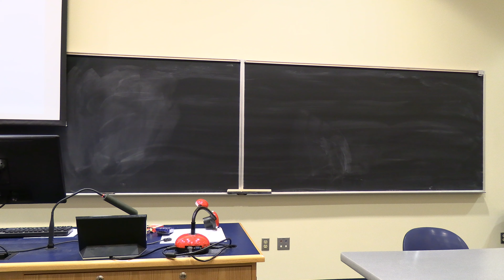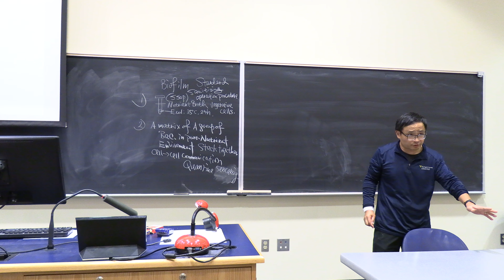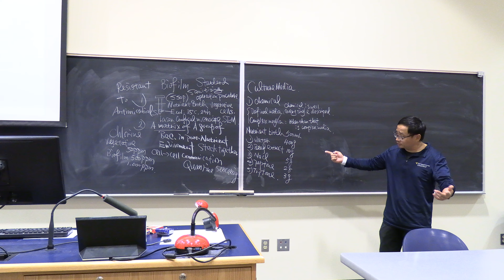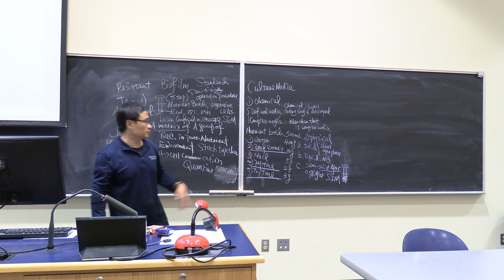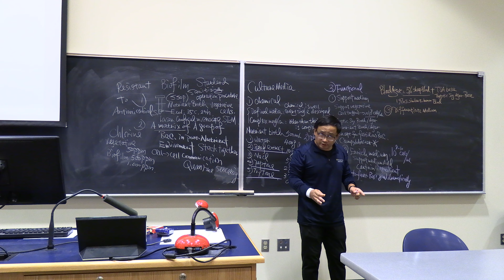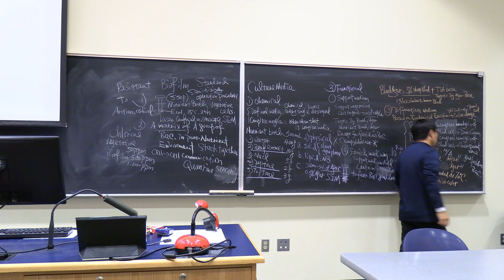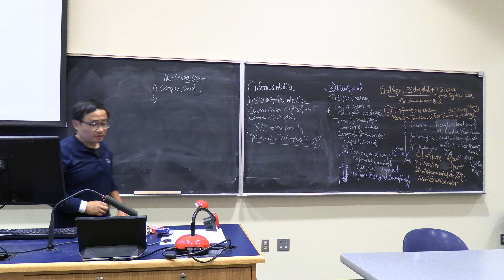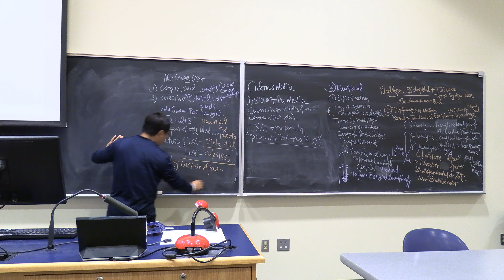AEM 341 Lecture 6 Bacterial Medium-1